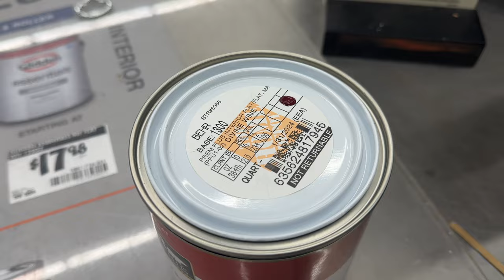EXTREME Powder Room Transformation | DIY Wallpaper Install Tips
Powder Rooms are my favorite spaces to makeover! And this powder room got an extreme transformation!! I applied moody floral wallpaper on all the walls, installed all new bath & light fixtures and gave this space a ton of love🤎

Once all the "heavy lifting" was done, I headed to Target🎯 and picked up some decor. I love mixing materials and textures and it all came together beautifully using rattan, colored glass, marble, wood and brass elements. I also did a simple DIY cafe curtain install which added the right amount of softness to the space.

Love ❣
Tricia

If you have the LTK App you can shop some of the products used in one place

Flooring
Amelia Island Hardwood 9.5” Engineered Hardwood

Towel & Paper Holder

Wall Light Fixture

Ceiling Light Fixture

Marble Tray

Rattan Tissue Box

Rattan Wastebasket

Rattan Container

Quick Dry Ribbed Towel Set

Cafe Rod (brass/gold)

Cafe Rod Rings (brass/gold)

Wooden Shelf

Scalloped Stoneware Pot

Small Vase/Flower

Antique Glass Soap Pump

Paint Color Used (Ceiling)
Behr Divine Wine

Follow on Instagram for thrift finds available for purchase.
✨USA shipping ONLY at this time

Would you like to collab?

Timestamps

0:00 Intro
0:11 Design Planning
2:19 Picking the Ceiling Paint Color
3:18 Prepping For Paint & Wallpaper
4:08 Painting the Ceiling
5:25 Tips For Installing Wallpaper
7:40 Shopping At Target
9:54 Powder Room Decor
11:51 Making a Template For The Backsplash